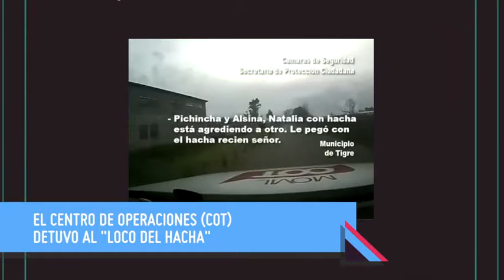Policiales: El Centro de Operaciones Tigre (COT) detuvo al "Loco del hacha"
Un sujeto perseguía a otro con un elemento cortante en su mano. Se lo interceptó y se procedió a su posterior identificación y detención